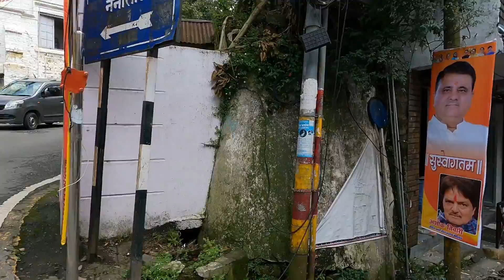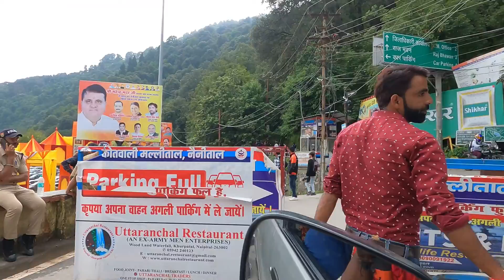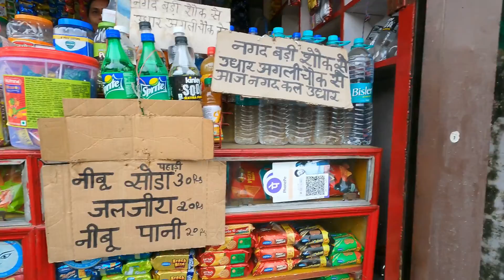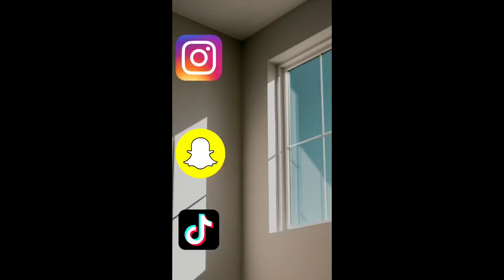Trying Panipuri for first time! | Nanital The lake city of Uttarakhand INDIA 🇮🇳 ￼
Musician: @iksonmusic